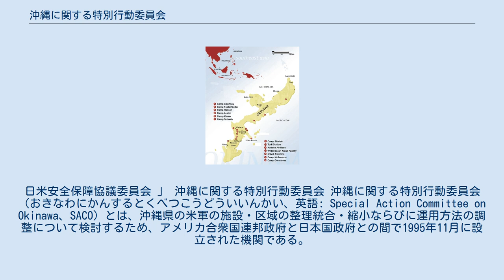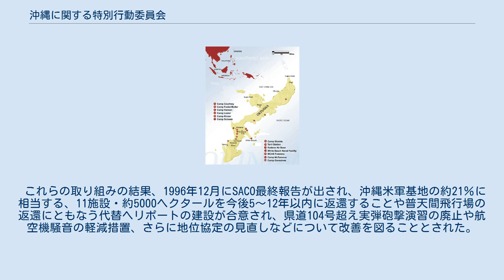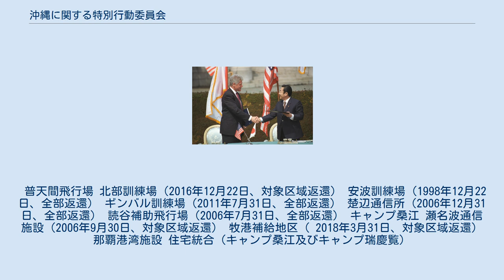沖縄に関する特別行動委員会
日米安全保障協議委員会 」 沖縄に関する特別行動委員会 沖縄に関する特別行動委員会（おきなわにかんするとくべつこうどういいんかい、英語: Special Action Committee on Okinawa、SACO）とは、沖縄県の米軍の施設・区域の整理統合・縮小ならびに運用方法の調整について検討するため、アメリカ合衆国連邦政府と日本国政府との間で1995年11月に設立された機関である。
正式名称は、「沖縄における施設及び区域に関する特別行動委員会（英語: Special Action Committee on facilities and areas in Okinawa）」。
沖縄日米特別行動委員会、日米特別行動委員会とも。
 米軍施設の位置を示す沖縄の地図（2007年時） 沖縄本島及びその周辺諸島は、第二次世界大戦において激烈悲惨な沖縄戦を経て米軍の支配下に置かれ、サンフランシスコ平和条約による日本の主権回復後もアメリカ合衆国による沖縄統治が続いた。
米軍施設はその間、中華人民共和国の成立や朝鮮戦争などの極東情勢に応じて、「銃剣とブルドーザー」として記憶される用地接収などにより旧日本軍の使用区域を超えて整備されていった。
 1972年に27年間に亘るアメリカ統治が終わり沖縄が日本に復帰した後も、多くの米軍基地が日米安全保障条約に基づく提供施設・区域としてそのまま引き継がれた。
本土においては米軍基地の整理縮小が進む一方で、日本の国土面積の1％にも満たない沖縄県に在日米軍施設・区域の約75％が集中し、住民の生活環境や地域振興に大きな影響を及ぼす状況が続いた。
度重なる米兵犯罪や基地の騒音・事故への不安により蓄積された沖縄県民の反基地感情は、1995年9月に発生した沖縄米兵少女暴行事件によって噴出することとなった。
 アメリカ側でも、在沖米軍基地部分返還策実施にもかかわらず、1990年の知事選で保守系の現職西銘順治が基地撤去を掲げる革新系の新人大田昌秀に敗れたことが重大視され、「沖縄に不可欠な軍事的能力・施設を維持する一方、沖縄の人々の問題関心をいくらか解決するための新たなアプローチ」を模索していた。
他方でクリントン政権においては、ノドンミサイルの試射を行い核開発疑惑が持たれていた朝鮮民主主義人民共和国の動向などを受けた国防計画の見直し（ボトムアップレビュー）により、冷戦終結に伴いブッシュ・シニア政権が策定した海外兵力削減方針が撤回され、朝鮮有事などを見据えて二つの大規模な地域紛争（2MRC）に対応可能な戦力の確保が志向された。
これにより、在沖米軍基地の存在が再び重視されるようになっていた。
 SACOは、これらの基地問題解決や日米地位協定（SOFA）の改善を求める世論並びにアメリカ側の事情を背景に、1995年11月に日米両政府によって設置されたものであり、日本の外務省・防衛庁（現・防衛省）、アメリカの国務省・国防総省・在日米軍がカウンターパートとなって米軍基地負担軽減を巡る日米交渉が実施された。
 これらの取り組みの結果、1996年12月にSACO最終報告が出され、沖縄米軍基地の約21％に相当する、11施設・約5000ヘクタールを今後5～12年以内に返還することや普天間飛行場の返還にともなう代替ヘリポートの建設が合意され、県道104号超え実弾砲撃演習の廃止や航空機騒音の軽減措置、さらに地位協定の見直しなどについて改善を図ることとされた。
 SACO最終報告をもってSACOは解散となり、実現に向けての検討は日米安全保障高級事務レベル協議（SSC）に引き継がれた。
 #1 #2 #3 #4 #5 #6 #7・11 #8 #9 #10 #11 全部返還　 部分返還　 共同使用解除 SACO最終報告では、土地の返還・訓練及び運用の方法の調整・騒音軽減イニシアティヴの実施・地位協定の運用の改善が明記された。
 普天間飛行場 北部訓練場（2016年12月22日、対象区域返還） 安波訓練場（1998年12月22日、全部返還） ギンバル訓練場（2011年7月31日、全部返還） 楚辺通信所（2006年12月31日、全部返還） 読谷補助飛行場（2006年7月31日、全部返還） キャンプ桑江 瀬名波通信施設（2006年9月30日、対象区域返還） 牧港補給地区（ 2018年3月31日、対象区域返還） 那覇港湾施設 住宅統合（キャンプ桑江及びキャン...